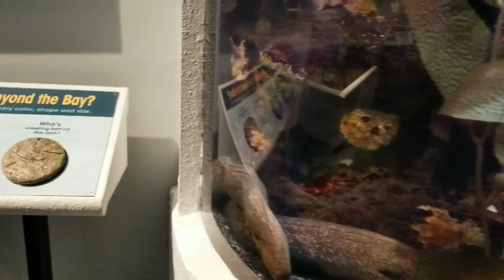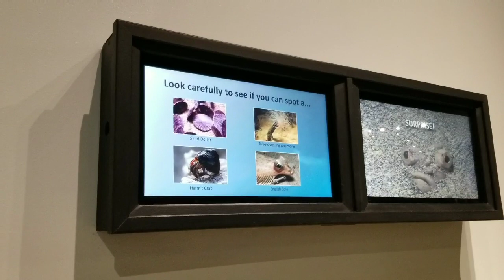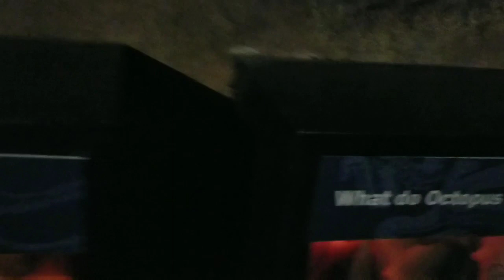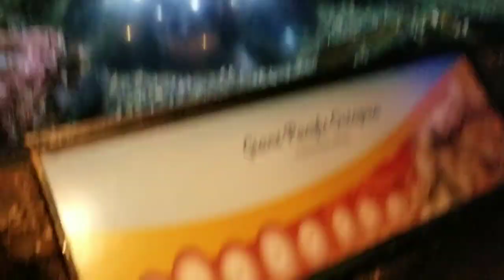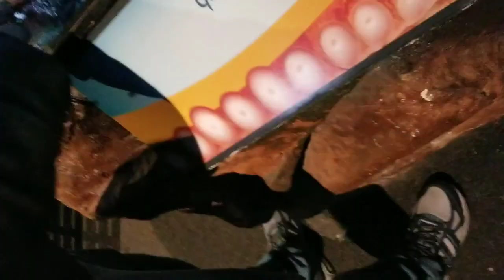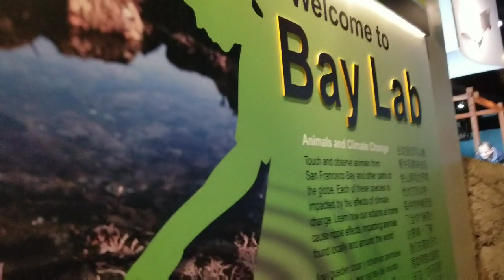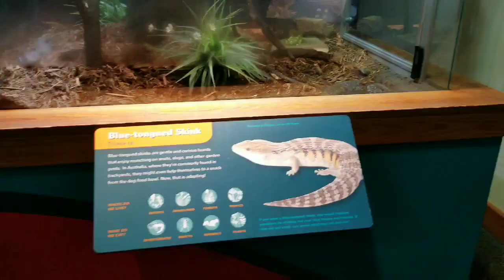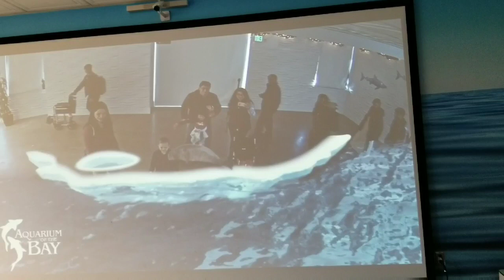Christmas holidays # day 1# sfo bay aquarium 👨‍👩‍👧|telugu vlogs in USA